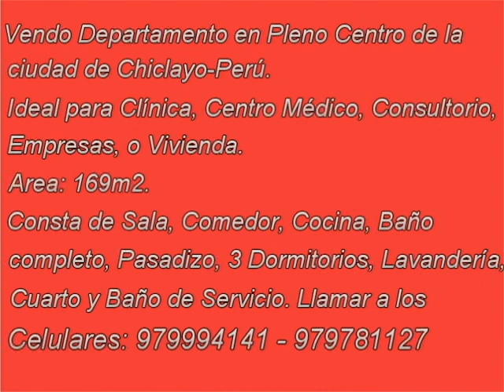VENDO DEPARTAMENTO EN CENTRO DE CHICLAYO-PERU/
VENDO DEPARTAMENTO EN CENTRO DE CHICLAYO-PERÚ/ Zona Médica. AREA:169M2. Consta de Sala -Comedor, Cocina, Baño, 3 Dormitorios y en paralelo a estos el pasadizo que conlleva a la Lavandería y Baño de Servicio. Ideal para Clínica, Centro Médico, Consultorios, Empresas ó Vivienda. Llamar al 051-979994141 y 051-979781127.